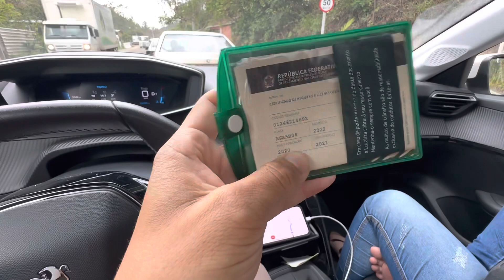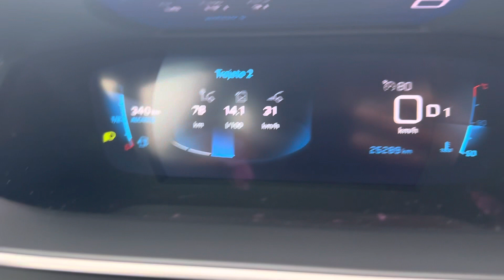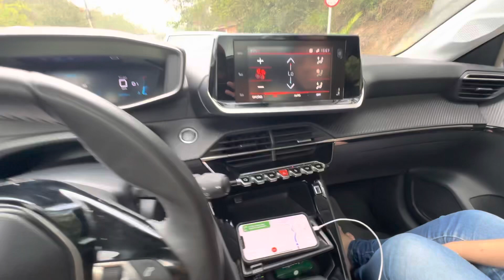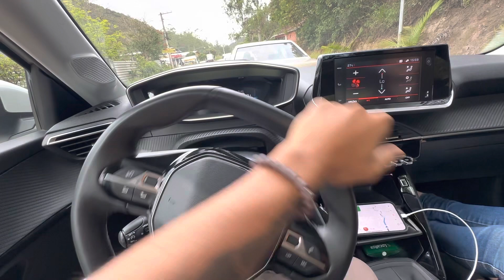Peugeot 208 Allure - Primeiras Impressões